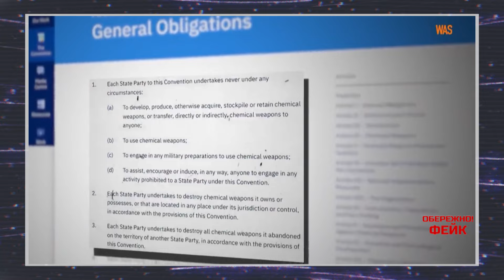ОБЕРЕЖНО! ФЕЙК. Куди в росії поділась нафта і до чого тут ЗСУ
Дивіться проєкт Обережно! Фейк з ведучим Олександром Преподобним онлайн на 1+1 Україна. Куди в росії поділась нафта і до чого тут ЗСУ? Чому росіяни масово бʼються за сміття?

Зростання цін, дефіцит палива і навіть закриття деяких АЗС відбувається в країні, яка сама видобуває і переробляє нафтопродукти. А що сталося?

Цей матеріал підготовлено 1+1 Media та Smart Angel у співпраці з Центром Стратегічних комунікацій та інформаційної безпеки.